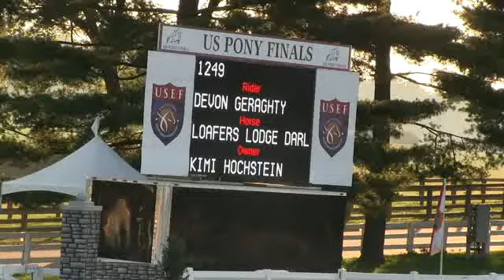Video of LOAFERS LODGE DARLING EDWIN ridden by DEVON GERAGHTY from ShowNet!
LOAFERS LODGE DARLING EDWIN ridden by DEVON GERAGHTY at Pony Finals 2012.  This round is from class 3, SMALL GREEN PONY O/F and finished 31 of 56.